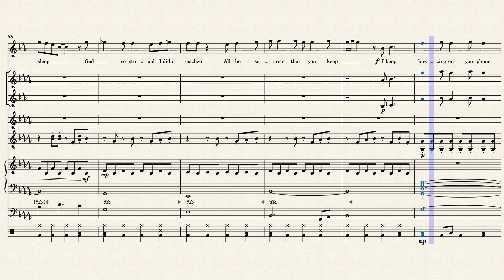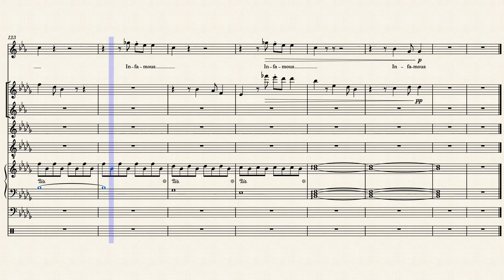Infamous Kiss | Mae Stephens - Sheet music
Started 28/7/22